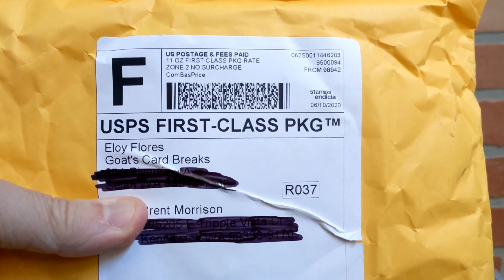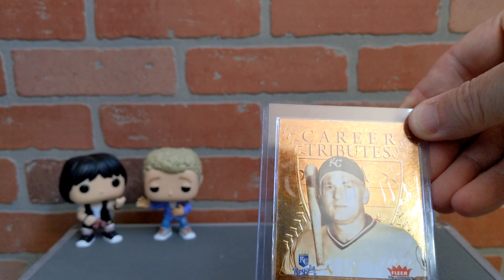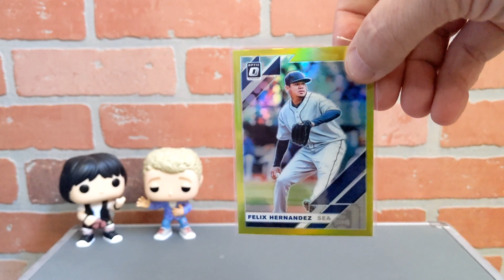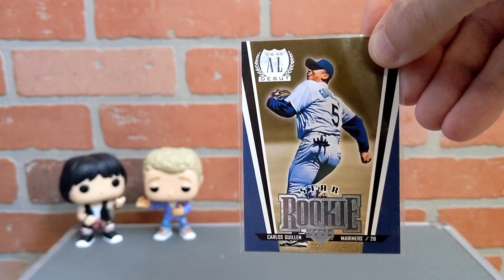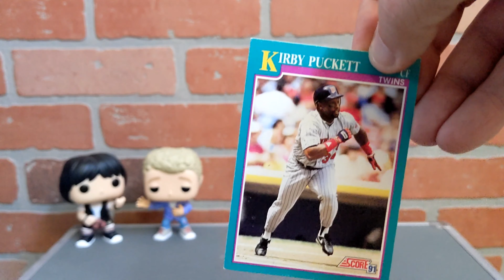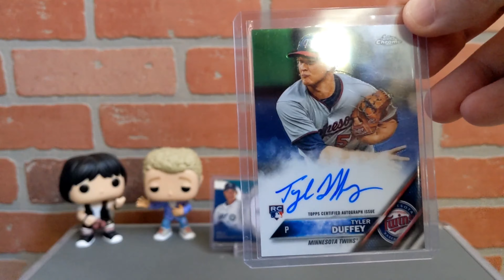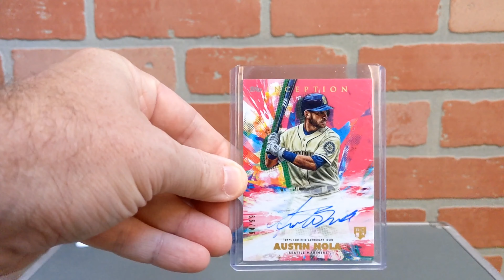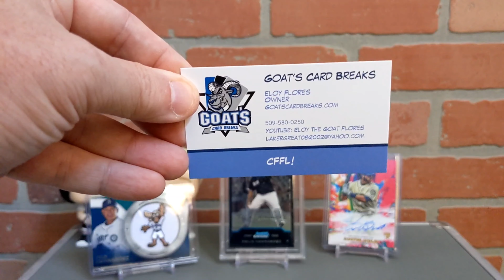PAY IT FORWARD CFFL CP FROM ELOY THE GOAT!!!